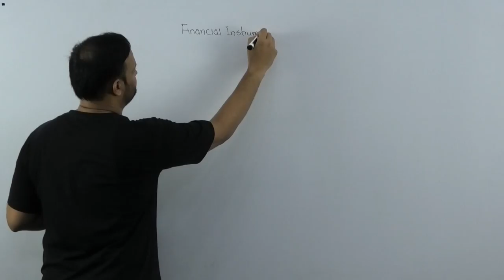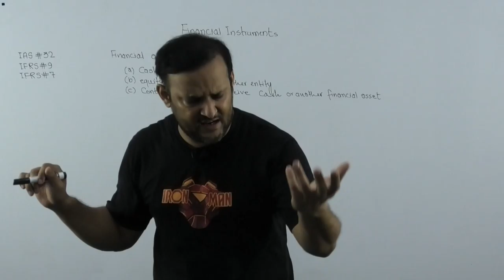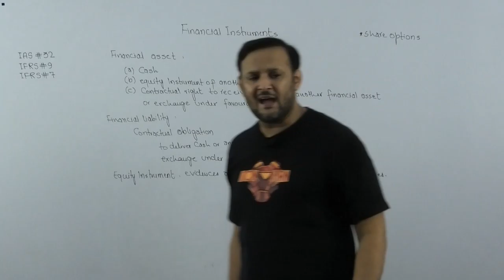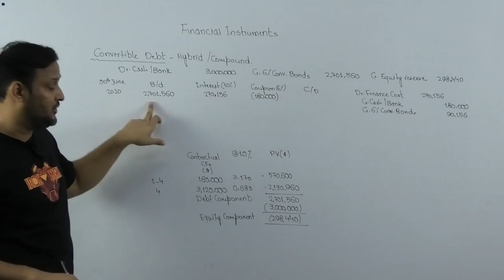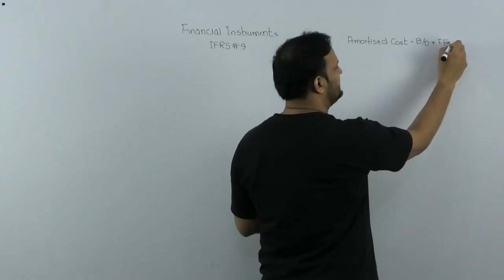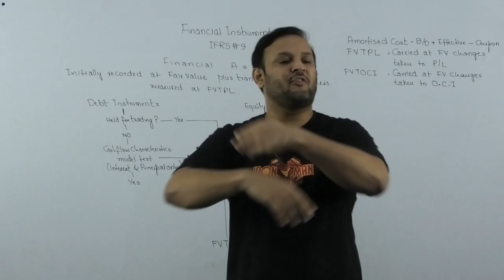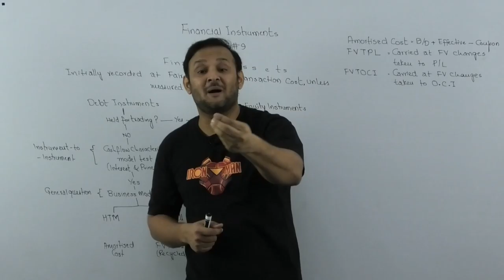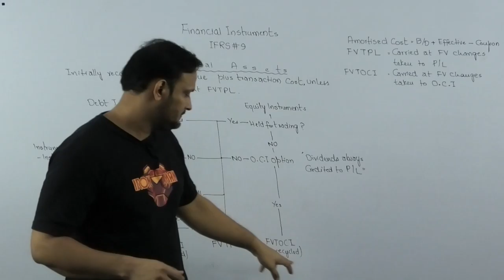Financial Instruments, Convertible debt (IAS 32) and Measurements of Financial Assets (IFRS 9) | FR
ACCA Financial Reporting
Definition of Financial assets and Financial Liabilities
Accounting treatment of Convertible debt issued by company
Measurement of Financial Assets, Debt instruments and Equity Instruments under IFRS 9